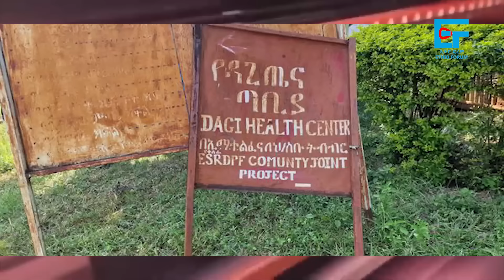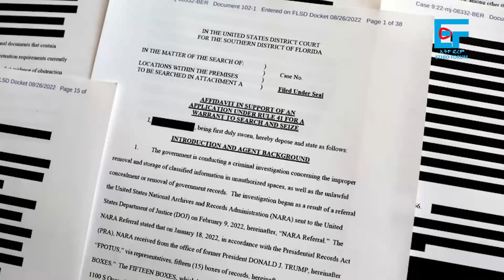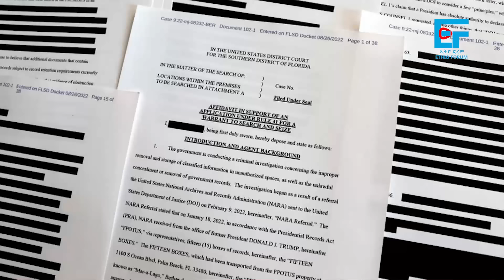የተመስገን "ዘመነ ተገድሏል”ና ምላሹ፣ ሌ/ጄ ይልማ ስለድሮን ጥቃቱ ካዱ፣ በኦሮሚያ ኤርፖርቱ አቅራቢያ ጥቃት፣ ፋኖን የሚደግፉ አመራሮች፣ የፕሬዝዳንቱ ጉዞ|EF